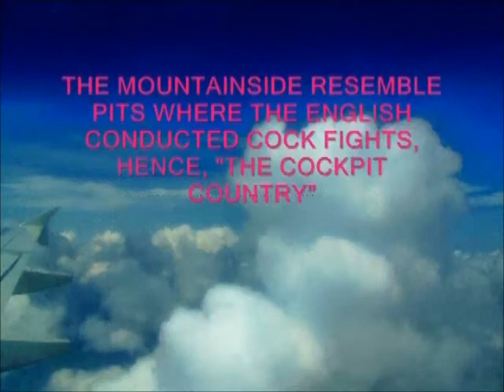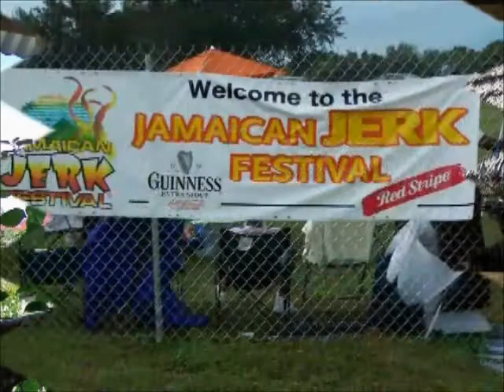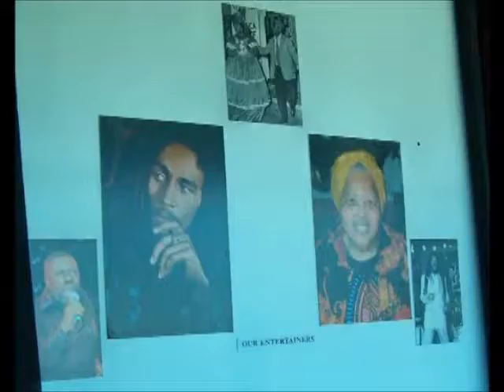FISHERMAN'S FALL SPECIALS EXP DEC FIRST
IT IS NOW SPRINGTIME IN THE BEAUTIFUL ISLAND OF JAMAICA, THE HOME OF DUNN'S RIVER FALL , DOLPHIN'S COVE, COYABA MUSEUM, TREASURE HUNT, MISTY MOUNTAIN, JAMES BOND BEACH, CHUKKA COVE HOME OF THE OLDEST POLO CLUB IN THE WORLD AND THE MEANDERING FERN GULLY. NO WONDER THEY SAY THAT "JAMAICA IS MORE THAN JUST A BEACH IT'S A COUNTRY" BOOK EARLY FOR YOUR 4 FOR 3  FALL SPECIAL .